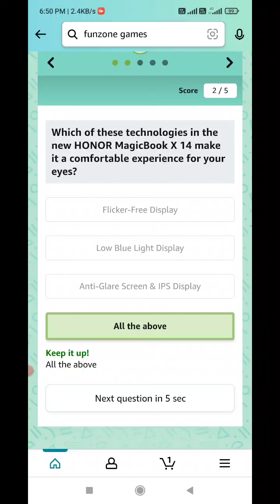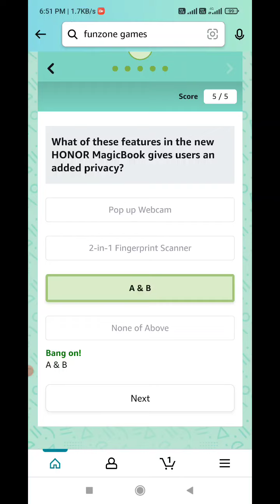Amazon Honor MagicBook Quiz Answers Today